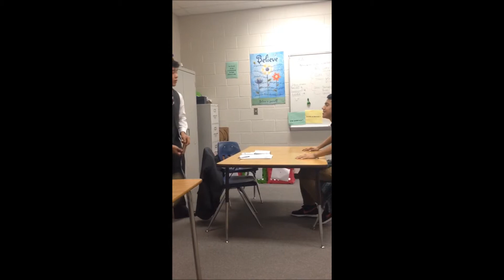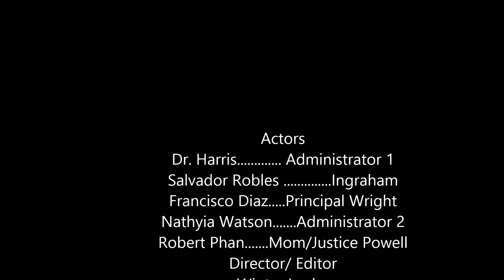Ingraham v. Wright Case Project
ingraham v. Wright